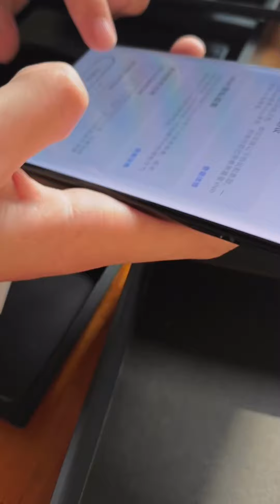VIVO X100 Pro Unboxing, vivo X100 Pro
▶ Best Laptops

▶ Best Smartphones

▶ Best Smart Tv's and More

▶ Best Deal Today All Categoreis

▶Best 5G Smartphones